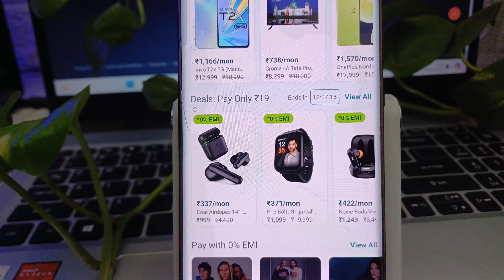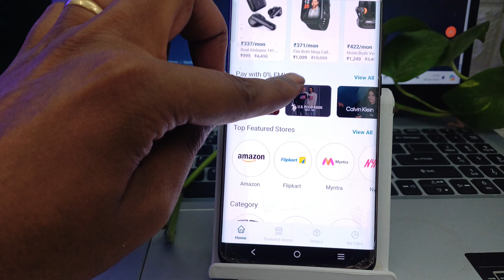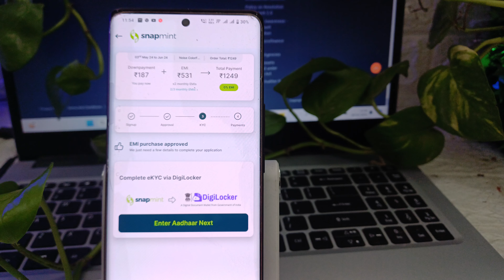ab koi bhi electronic ki product bye Karen online without credit card aur without EMI card